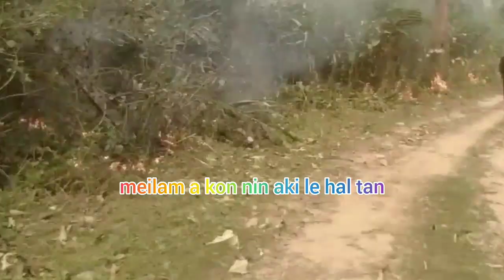Lou hal ni a meilam chang ding ho